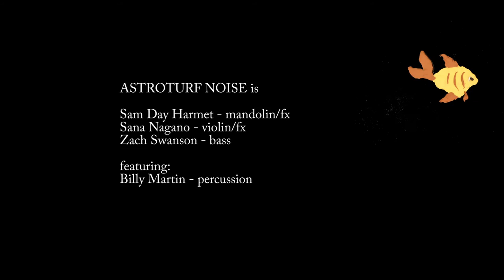Astroturf Noise - Orange Blossom Special (ft. Billy Martin)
Astroturf Noise:
Sam Day Harmet - mandolin/fx
Sana Nagano - violin/fx
Zach Swanson - bass

Featuring:
Billy Martin - percussion

Animation by Stefan Zeniuk